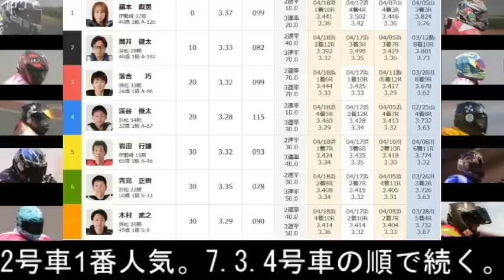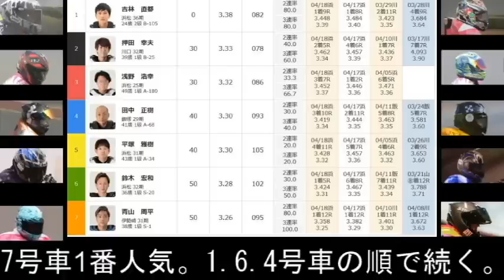4 19浜松オート【中日新聞東海本社杯】3日目 準決勝9R~12R動画 スーパールーキー栗原選手S1青山周平選手 優出なるか！！【しゅうちゃんオート】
浜松オートレース　中日新聞東海本社杯
4日間開催 3日目 準決勝9R～12R動画

競馬ライブ毎週土曜日深夜！

競馬関連の最高のマンガと内容で爆笑します！

※的中は3000円以上の配当の時にみ購入画面表示いたします。

＠xiuchanauto